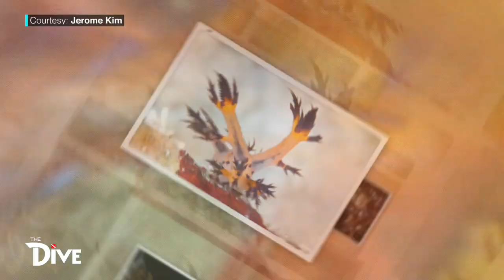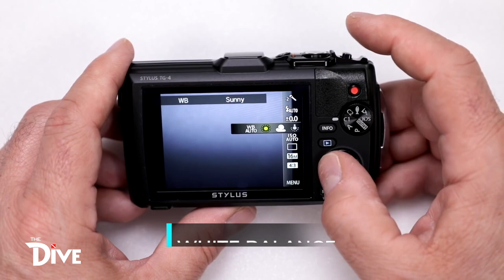TIPS: Underwater Macro Photography with Jerome Kim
Learn the different ways to shoot underwater with legendary macro underwater photographer Jerome Kim. Understand how to deal with underwater creatures and the equipment you need to use when pursuing underwater photography.